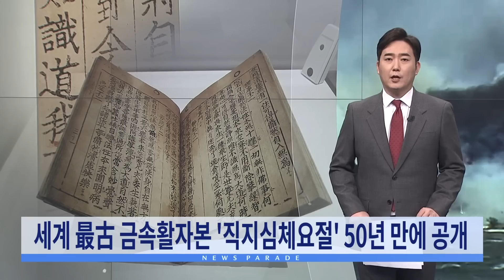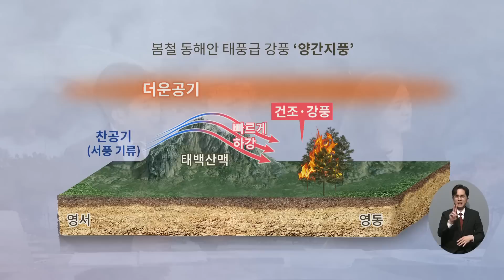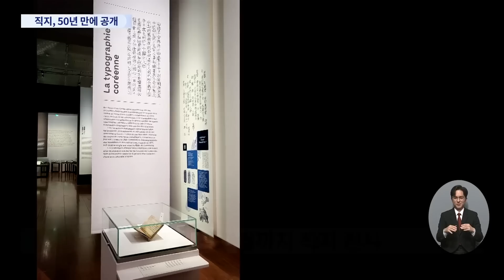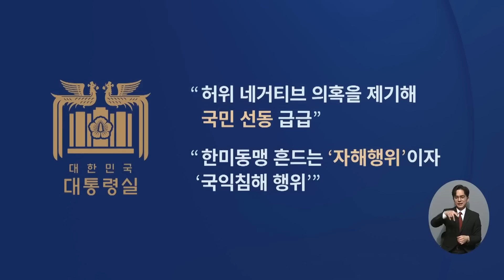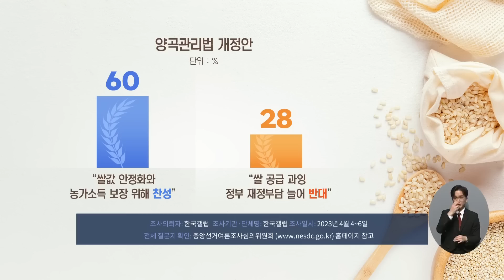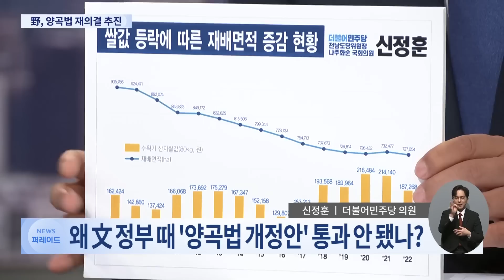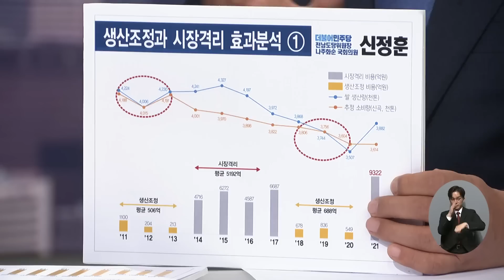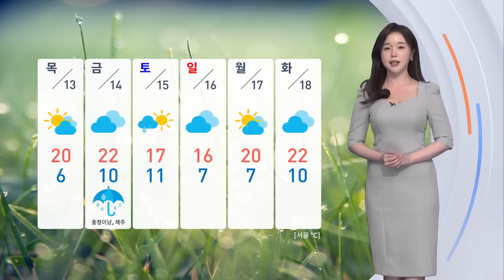[TV CHOSUN LIVE] 4월 12일 (수) 뉴스 퍼레이드 - '강릉 산불' 1명 사망·3명 화상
[TV CHOSUN LIVE] 4월 12일 (수) '뉴스 퍼레이드' 주요뉴스

● '강릉 산불' 1명 사망·3명 화상
● 밤새 10여 곳서 재발화 신고
● 오늘 미세먼지 '매우 나쁨'
● 최고 금속활자 '직지' 50년 만에 공개
● 양곡법 '삭발투쟁' 野 신정훈 의원 출연

📡 월~금 07:30 뉴스퍼레이드
📡 월        08:40 네트워크 매거진
📡 월~금 09:00 신통방통
📡 월~금 13:00 보도본부 핫라인
📡 월~금 14:30 사건파일 24
📡 월~금 17:30 시사쇼 이것이 정치다
📡 월~금 21:00 뉴스9
📡 토~일 14:00 뉴스현장
📡 토~일 18:40 뉴스7